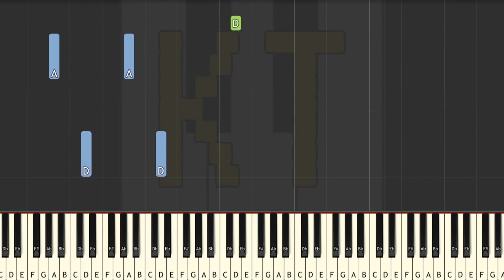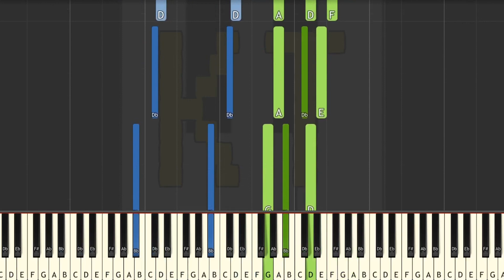Learn to Play the Main Theme from Papers Please - Insane Mode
This series of Synthesia piano tutorial videos is designed to teach YOU how to play the theme from Papers Please and other video game music like a pro! There are four difficulty levels: easy, medium, hard, and insane. Each level builds off of the one before it. This video is insane mode, and there are links to the other difficulties in the description below.

🎹  Let’s Connect! 🎹